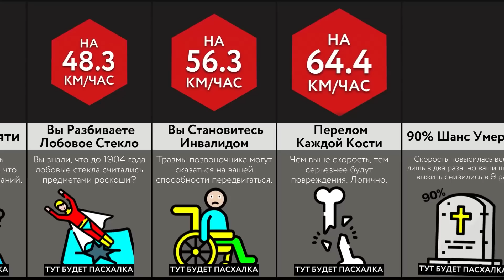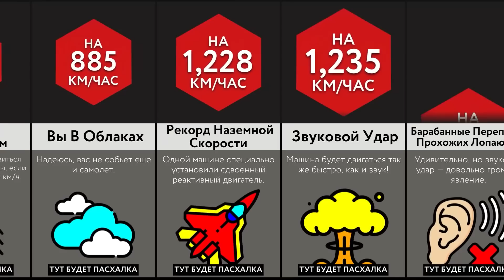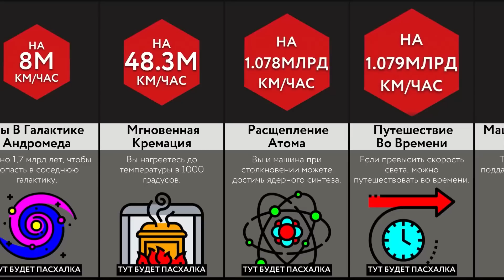Сбит На Скорости ___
В этом видео-сравнении мы покажем вам, что произойдет, если машина собьет вас на определенной скорости. Посмотрите его, чтобы узнать больше и расширить кругозор!